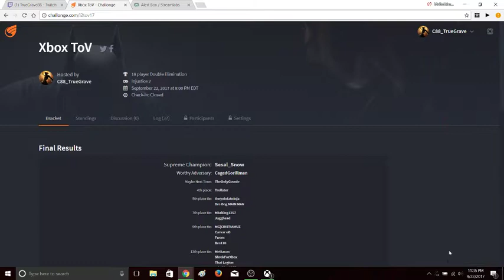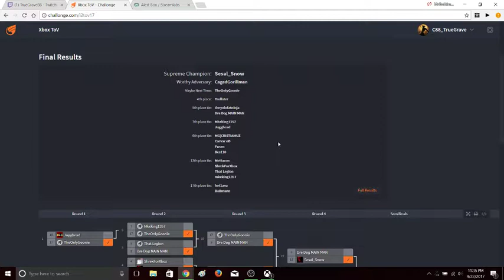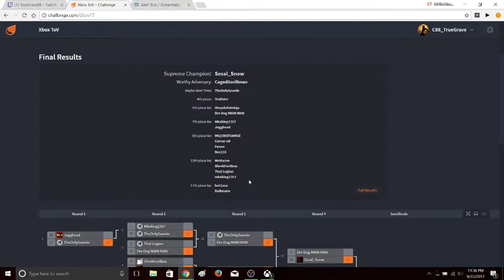Injustice 2 - Xbox Tournament of Violence (9/22/2017)